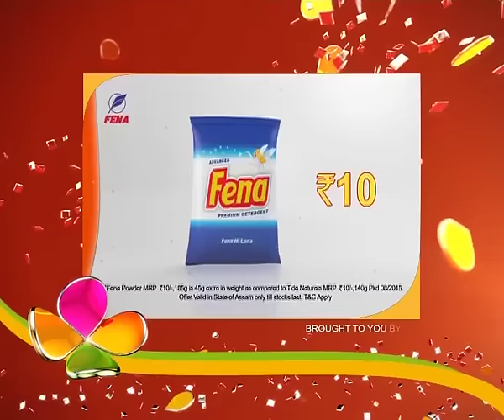Oi Khapla | 22nd June | Full Episode | No 283